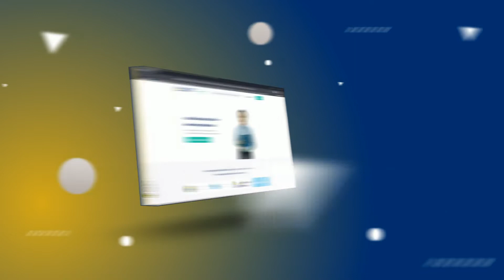Uzluksiz kasbiy ta'lim platformasi